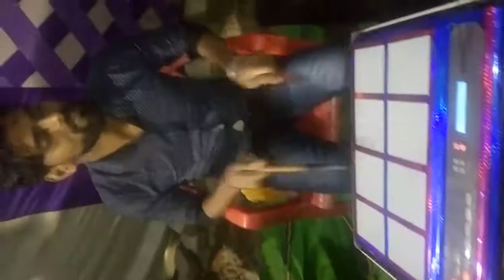Puneet jainpur jagran video